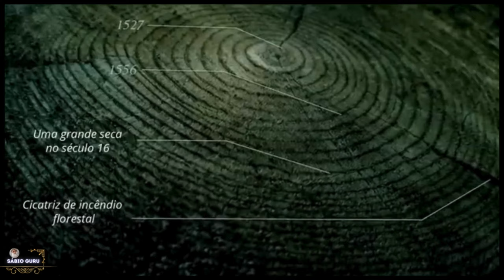𝗖𝗢𝗜𝗦𝗔𝗦 𝗤𝗨𝗘 𝗩𝗢𝗖Ê 𝗗𝗘𝗩𝗘 𝗦𝗔𝗕𝗘𝗥 𝗦𝗢𝗕𝗥𝗘 𝗢 𝗡Ú𝗠𝗘𝗥𝗢 𝟴𝟰 - 𝗦Á𝗕𝗜𝗢 𝗚𝗨𝗥𝗨